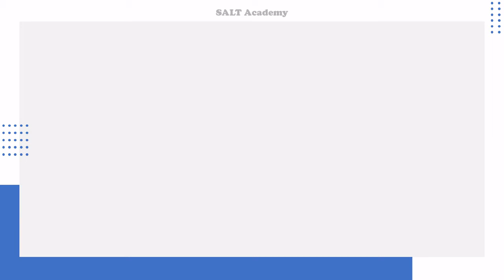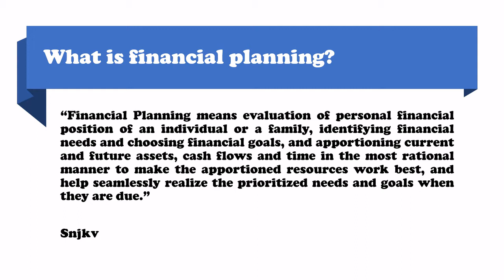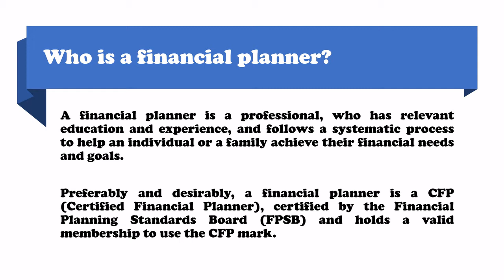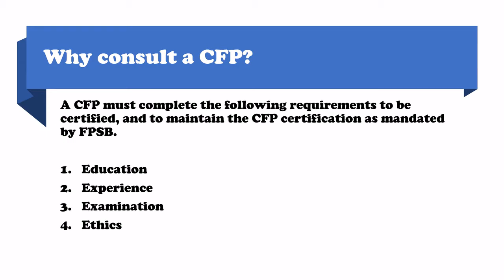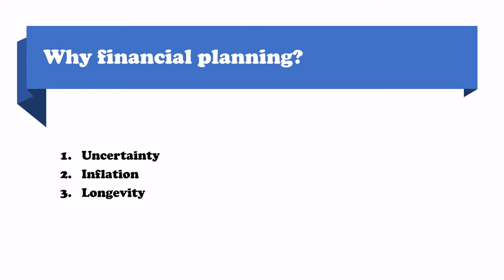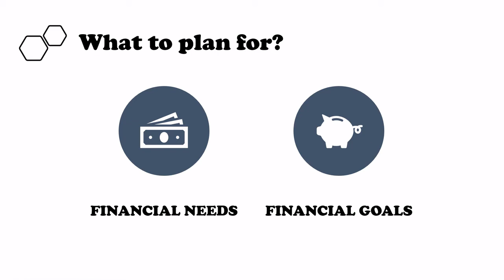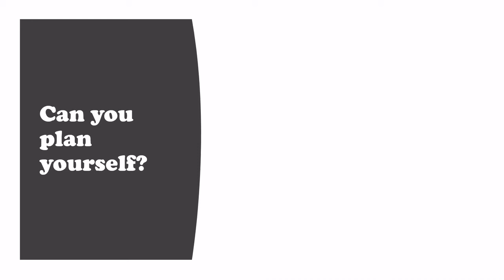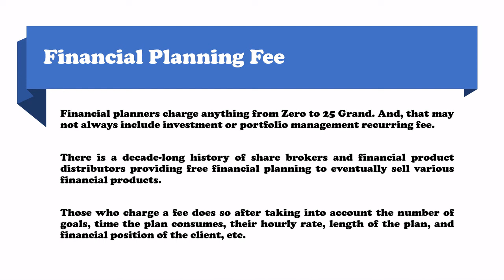Introduction to Financial Planning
This video introduces the viewer to the concept of financial planning by answering a series of questions viz. what is financial planning, who is a financial planner, why consult a CFP, why financial planning, what to plan for, how to plan, who is financial planning for, can planning be done by oneself, and how much fee do financial planners charge. In the form of a presentation, the video provides all the basic knowledge an individual requires to take an informed decision about consulting a financial planner to achieve personal financial needs and goals. Addressing the very basic and commonly asked questions about financial planning in English, the video can appeal to global audience, professionals and clients alike.

This video is created by snjkv, a Certified Financial Planner (CFP) with many years of experience in the financial services domain. He is also the author of the book 'Roots of Financial Freedom', a timeless financial planning guide for all categories of individuals or families i.e. young, middle aged, old, retired, women, students, professionals, rich, and middle class etc. The book can be ordered from Amazon.

To seek advice of snjkv, contact him by visiting his or visiting his Facebook page 'Snjkv Financial Planning' or his Twitter handle 'snjkv' or LinkedIn profile. You can also consult him for a group presentation in your organisation for working professionals or students, to help them understand personal financial management. It will be a great encouragement to produce more valuable content for a larger good.

The content of the video is original and copyrighted. Strictly do not copy or edit the video without prior, written permission from snjkv. You can share the link to this video on your page by clearly giving credit to snjkv.